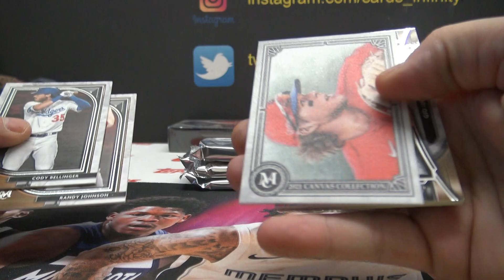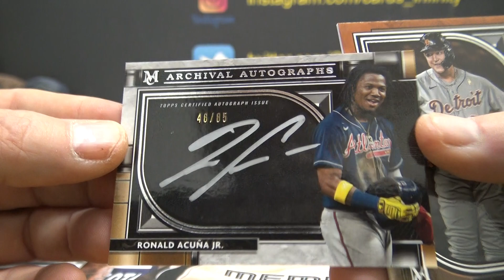Blaze's 2021 Topps Museum Collection MLB Baseball Box Break